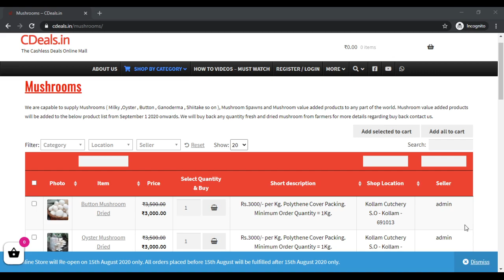CDeals milky mushroom buy purchase sales buyer buyback cultivation farming spawn seed bulk purchase